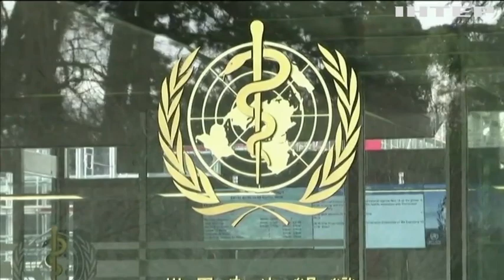Новости 7:00, выпуски за 27 мая 2021 года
Дивіться у цьому випуску: Радники лідерів "Нормандської четвірки" не домовились про перемир'я. Джо Байден допустив добудову "Північного потоку-2". Школярів у Мексиці на COVID-19 перевірятимуть роботи.